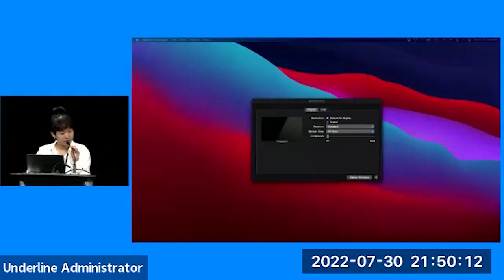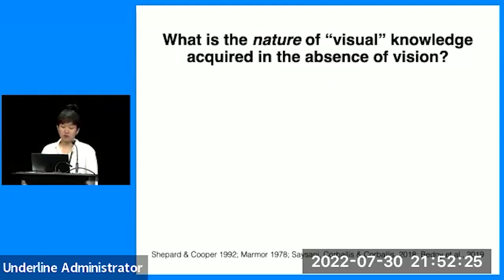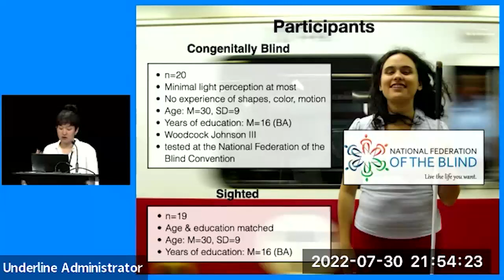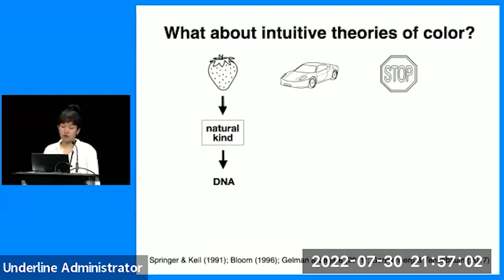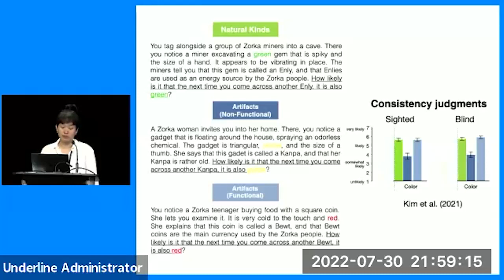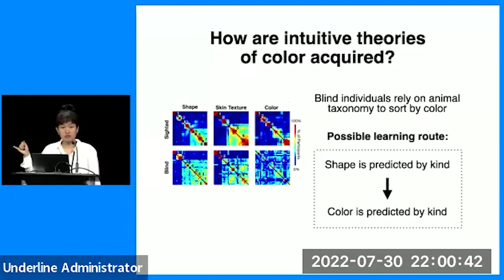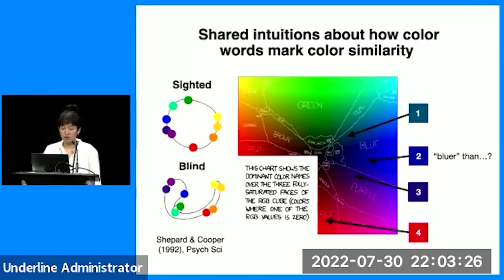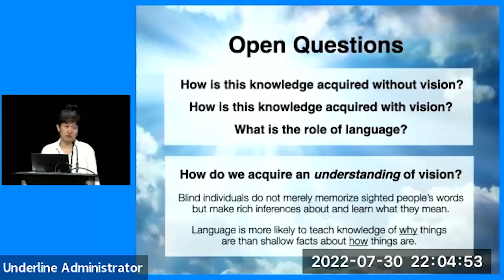Glushko Talk 1.4 - Visual knowledge in the absence of visual experience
Judy Sein Kim